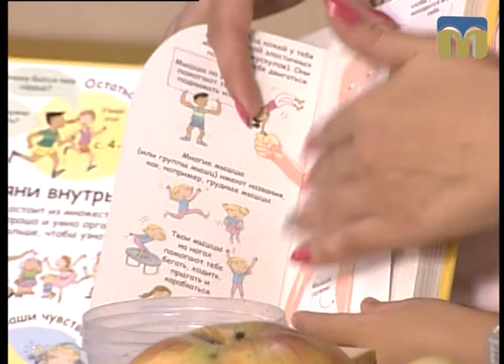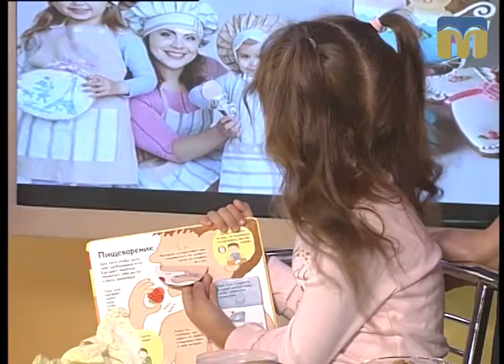Новий день. Що покласти школяреві в ланч-бокс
Протягом навчального року всі батьки стикаються з проблемою: що покласти дитині на перекус із собою в школу.
Програма “Новий день” допоможе зібрати оригінальний і смачний ланч-бокс для школярів.
Гості студії - Олена і Дар’я Шагай.